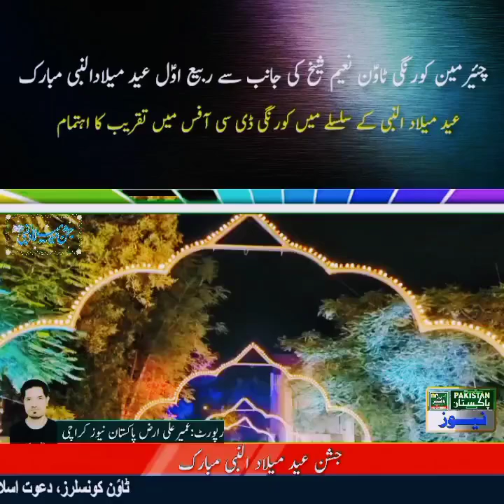سرکار کی آمد مرحبا دلدار کی آمد مرحبا